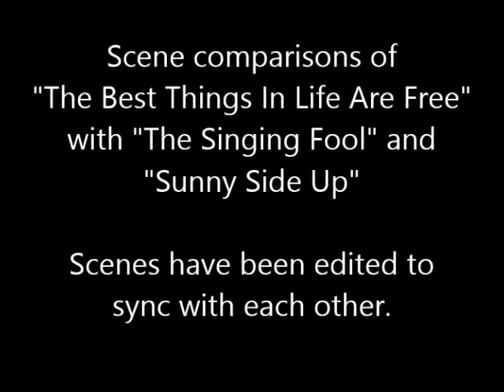The Best Things In Life Are Free - scene comparisons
Scene comparisons of "The Best Things In Life Are Free" (1956) with "The Singing Fool" (1928) and "Sunny Side Up" (1929).

Mini review:
"MacRae’s smarmy, Borgnine’s bellicose and Dailey’s disinterested."

For our full review of "The Best Things In Life Are Free", starring Gordon MacRae, Ernest Borgnine and Dan Dailey as the songwriting team of Desylva, Brown and Henderson,